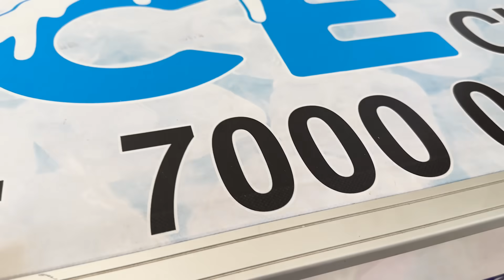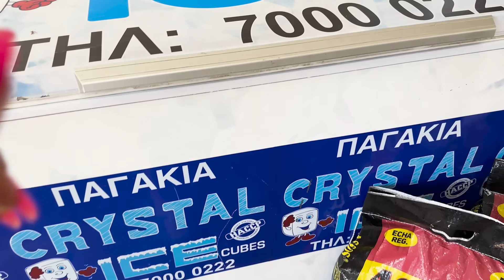تحدي حمام الثلج 🥶🌡️ نهاية مأساوية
لا تنسي ان تشتركي في قناتي:
تواصلي معي على:
انستقرام: sarasmakeup2

تساعدك قناتي على إتقان فنّ المكياج لتبرزي أجمل ملامحك وتظهري مميزات جمالك. من كونتور وهايلايت إلى مكياج عيون ناعم وآخر جريء، سأطلعك على آخر صيحات الجمال وأفضل المستحضرات التجميليّة حول العالم.